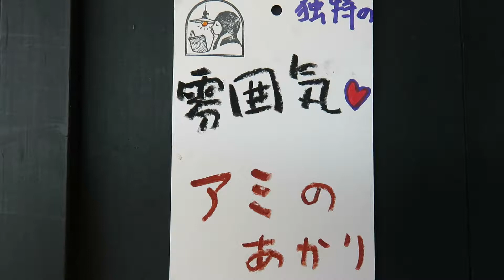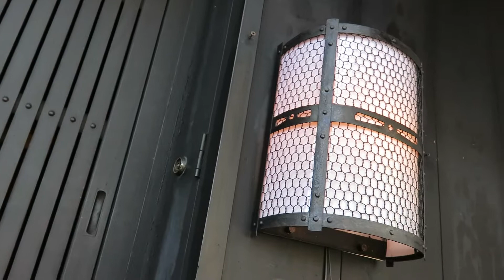京都の風情 ～老舗のあかり～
鉄アミの照明器具

レトロな玄関灯をお楽しみください